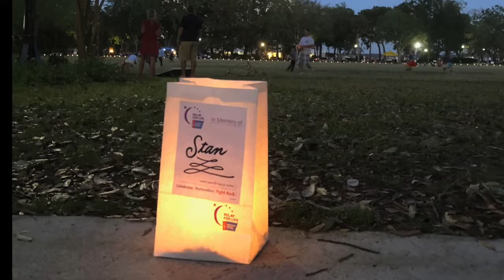San Jose Cares outreach video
This video describes San Jose Cares and the many wonderful things they do.